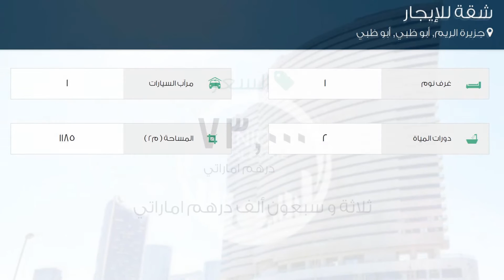شقة للإيجار في شارع لم يسمى, جزيرة الريم, أبو ظبي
تفاصيل العرض:-

رقم: 2368205

ميزات:-

1 الغرف, 2 عدد دورات المياه, 1 سعة مرآب السيارات, مسبح, تكييف مركزي